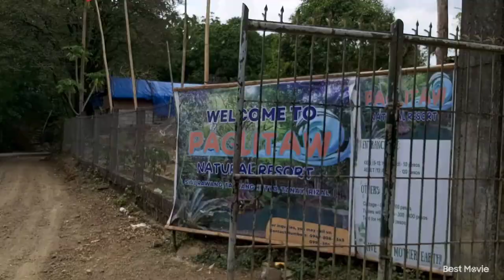KULITAN WITH JUAN TV VLOGS SA ISANG TAGONG PARAISO#Roel of Malalag